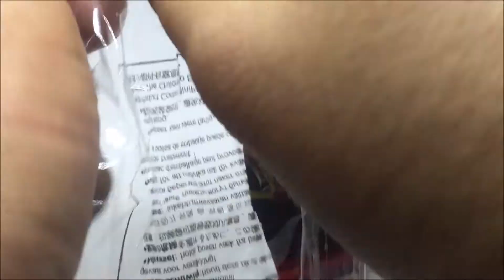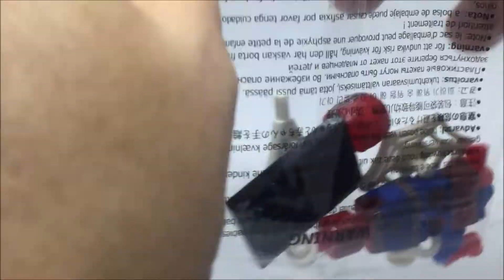3 Spiderman Figures(BLOCKS)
3 Spiderman Figures(BLOCKS)